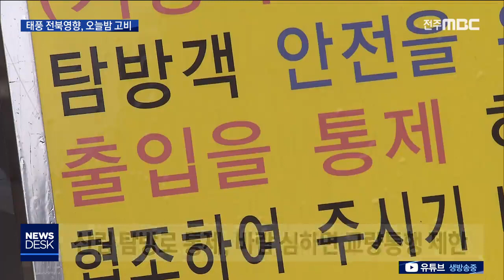[뉴스데스크] 태풍 전북영향